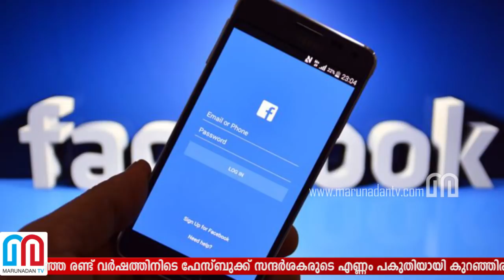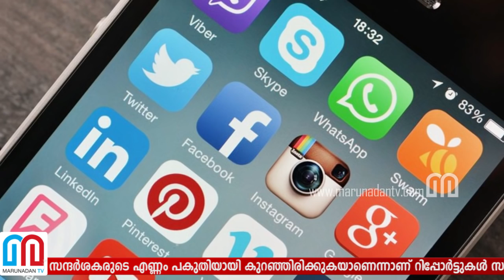ഫേസ്ബുക്ക് ഉപയോഗം പാതിയായപ്പോള്‍ യൂട്യൂബിന് കുതിപ്പ്- YouTube hit the top while using Facebook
ഫേസ് ബുക്കിലെ ഇടപാടുകൾ രണ്ട് കൊല്ലം കൊണ്ട് പാതിയായി കുറഞ്ഞപ്പോൾ യൂട്യൂബിന് വമ്പൻ വളർച്ച; വീഡിയോ പരീക്ഷണങ്ങളുമായി രംഗത്തെത്തിയിട്ടും ഫേസ്‌ബുക്കിന് രക്ഷയില്ല; കാത്തിരിക്കുന്നത് ഓർക്കുട്ടിന്റെ അതേ അവസ്ഥയെന്ന് സൂചന